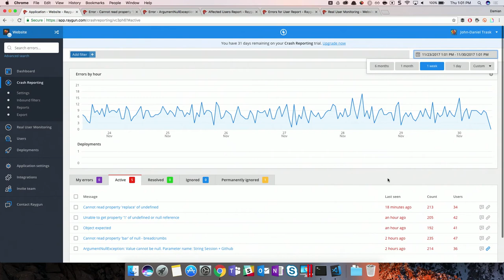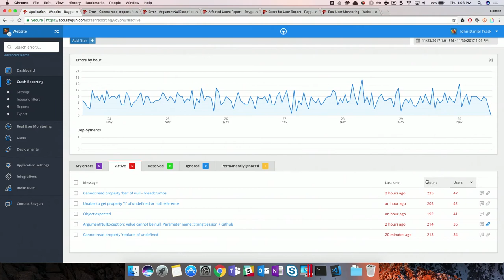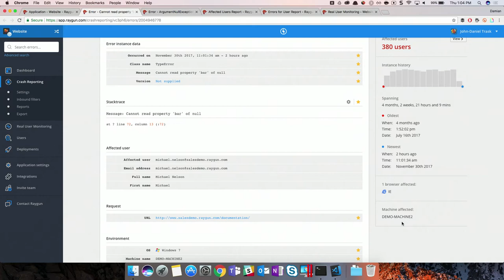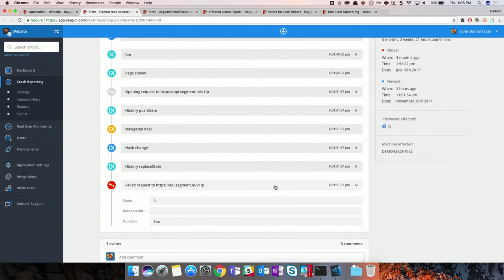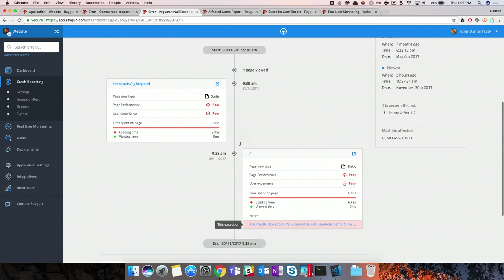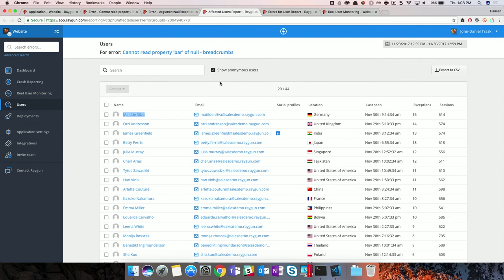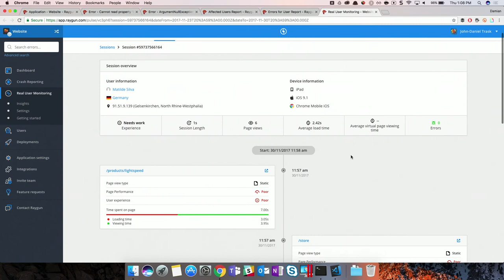Customer focus and making production visible with Raygun | DevOps Lab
Damian talks to JD Trask about closing the loop in your software development cycle and focusing on how your customers use your software - the story doesn't end when your software hits production! JD talks about why it's important to be customer-focused and shows us how tools like Raygun can expose what's happening in production.